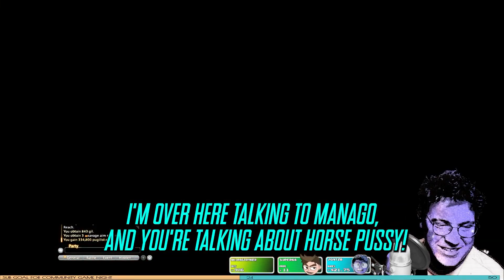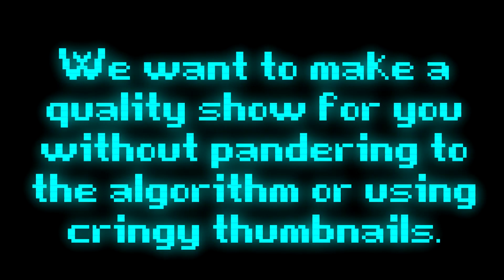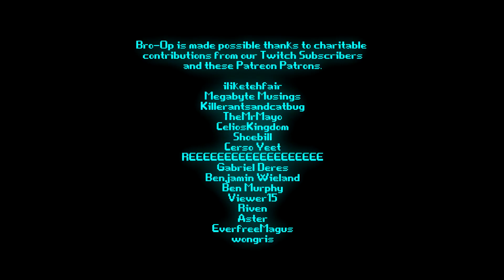Just Traditional MMO Banter 🕹️ CLASSIC MODE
Marlboro, Tonberry, Coeurl.
𝐏𝐋𝐄𝐀𝐒𝐄 𝐇𝐄𝐋𝐏 👇
- Because we are boycotting YouTube's ad revenue system as it currently exists, we would support your decision to use an adblocker when enjoying our content. Bro-Op suggests uBlock Origin:
However, more than your money, we desperately need your time.
- The BEST way to support Bro-Op is to share us with your friends and show up to our livestreams on Twitch. If you are reading this, you have already donated your precious time to understand us and our situation. From the bottom of my heart, THANK YOU.

𝐎𝐔𝐑 𝐌𝐎𝐓𝐓𝐎
"𝓝𝓮𝓿𝓮𝓻 𝓖𝓸𝓲𝓷𝓰 𝓥𝓲𝓻𝓪𝓵"
We want to be an alarmingly successful small channel, with more true fans than passive viewers. We will do this without pandering to the algorithm or resorting to clickbait tactics.

𝐑𝐔𝐋𝐄𝐒 𝐎𝐅 𝐓𝐇𝐄 𝐀𝐑𝐂𝐀𝐃𝐄
1. Stay inside The Arcade.
Once you've heard about us, you're here forever. So don't silently leave over something that we can clearly fix. We're always looking for feedback about our videos, streams, and Discord community. We might not agree with your suggestions, but we NEED to hear them!
2. Keep it a secret from everyone.
Whatever you do, do NOT tell people about Bro-Op, or the Arcade, or any of it. Imagine if you did, and that person told another person, and so on, until we had ten thousand subscribers? That would be TERRIBLE!    /S
3. Have a strong sense of humor.
We mean a literal "sense" of humor--the ability to tell the difference between what is meant as a joke, and what is not. Know when to take a joke, and know when to stop.
4. Show some goddamn decency.
Even though we frequently shock one another with ironic, sarcastic, and otherwise tongue-in-cheek humor, we don't mean any of it. This isn't 4chan; it's a public Discord server. Don't make us guess what you MEANT by what you said.
5. Celebrate each other's victories.
The Arcade is filled with smart, funny, and talented people, despite what you might hear. We want to make sure that people feel acknowledged and appreciated for the art, stories, jokes, and moments they share with us. On the Discord, that means giving gold for good deeds (reacting :token: to award bonus XP).
6. Keep the conversation alive.
A conversation is a cooperative, multiplayer experience--but some people try to turn conversations into singleplayer boasting sessions. That's not how we roll. Please avoid spamming--and that means both text and verbal spamming. Take turns in conversation, and make sure that everyone has a chance to speak.
7. Respect each other's privacy.
The Arcade isn't a haven for anonymous degeneracy--but it is an alternate reality. We'll gladly shoot the shit with you about your IRL problems, but if you just want to get away from that, then leave your baggage at the door. Likewise, do not share anyone else's personal information with the arcade without their consent.
8. Hold each other accountable.
You might see the above rule as a sort of "mind your own business," but in reality, we are each other's business. We can't expect The Arcade to stay cozy if we're not keeping it that way. So, stand up for each other. Remind others of the rules if they appear to have forgotten them. Don't take offense if you have to be reminded of the same rules. People who can't follow rules are babies. Don't be a fucking baby.